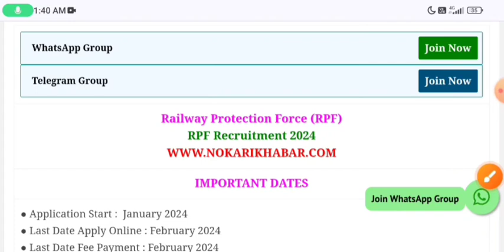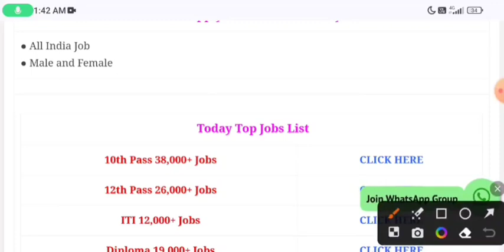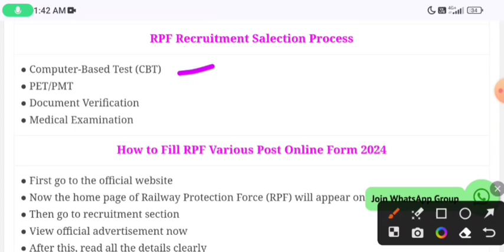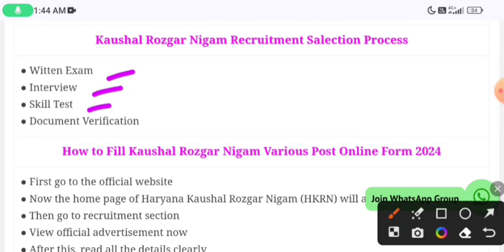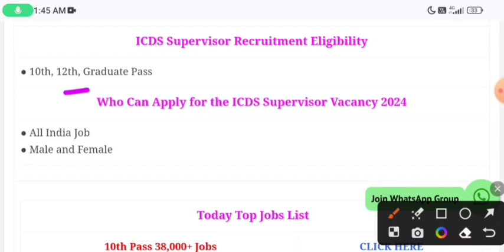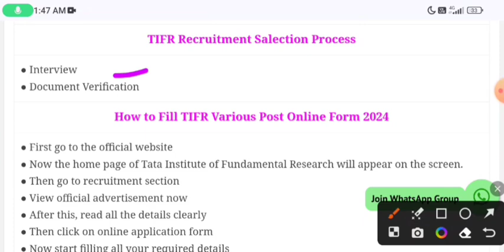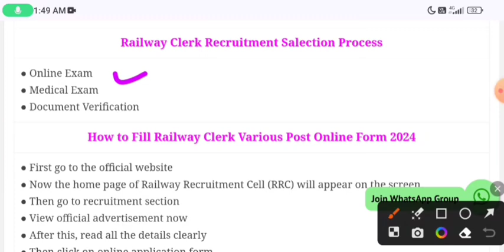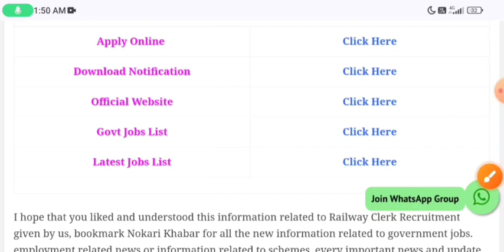Top 5 Government Job Vacancy in January 2024 | Latest Govt Jobs 2024 / Sarkari Naukri 2024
govt job in january 2024 , latest govt job in january
जनवरी 2024 में 5 बड़ी भर्तियां // Government Jobs in january 2024 // 2,45,000 Vacancies

10th/12th pass-190000 Post

Sarkari naukri

10th pass jobs

12th pass jobs

Salary 65000

Latest jobs

IncometaxJob 10thpassjob​

10th Pass Job

Sarkari Naukri

Govt job